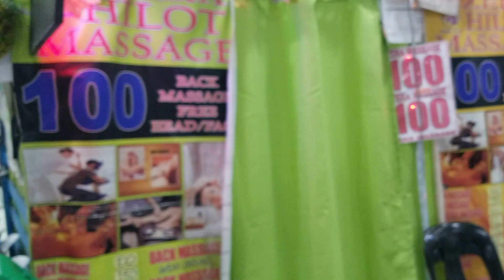divisoria shopping mall walking tour